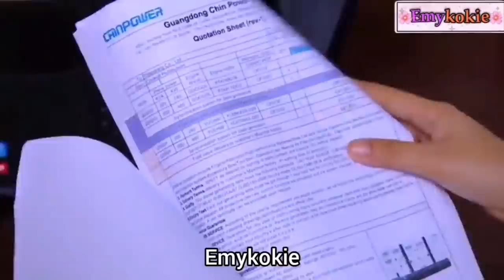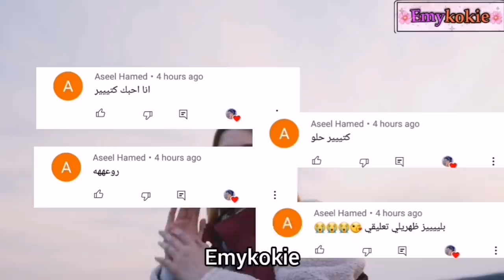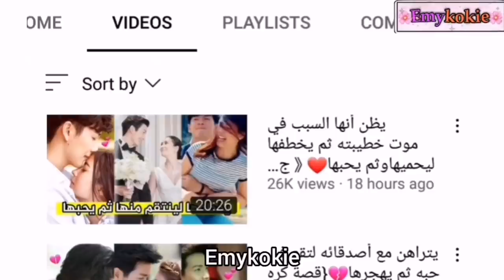تجبرعلى زواج💔 من رئيس شركة غني لتنجب طفله لتسديد ديون أبوها❤/زواج إجباري/emykokie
تجبر على الزواج من شاب تكرهه تقع في حبه قصة كره ثم حب مسلسل خداع إمرأة.تقوم بالزواج إجباري لإنجاب وريث العائلة غنية لإنقاد والدها من السجن
She is forced to marry a young man she hates who was bullying her and she seeks revenge on him, but she falls in love with him story of hate and then love thai drama hate but love emykokie.Lee Ratree
Track: Egzod, Maestro Chives, Neoni - Royalty [NCS
Release]

🦋مسلسلات  البطل يقوم بخطف البطلة :

🎀يقوم البطل بخطف البطلة😍 ويجبرها على زواج مقابل المال ثم يقع في حبها 💕(الجزء 1):

🎀يقوم البطل بخطف البطلة😍 ويجبرها على زواج
 مقابل المال ثم يقع في حبها💕 (جزء2 ):

🎀يخطفها لجزيرة مهجورة لكي ينتقم منها ويعذبها💔ثم تصبح حامل عن طريق الخطأ(قصة كره ثم حب)
《جزء1 》:

🎀يقوم بخطفها ويجبرها على زواج منه لكي ينتقم منها عوض أختها ثم يقع في حبها❤(كره ثم حب💞):

🎀يجبرها أن تكون عشيقته لينتقم منها ويعذبها مقابل المال😥 ثم تصبح حامل عن طريق الخطأ💔(قصة كره ثم حب❤):

🎀يحبسها في غابة ليعذبها وينتقم منها😥 عوضا عن أختها ثم تصبح حاملا عن طريق الخطأ💔(قصة كره ثم حب❤)《جزء1》:

🎀يحبسها في غابة ليعذبها وينتقم منها😥 عوضا عن أختها ثم تصبح حاملا عن طريق الخطأ💔(قصة كره ثم حب❤) 《جزء 2》:

🎀رجل مافيا يقع في حب فتاة بريئة 😍أجمل قصة حب كورية( الجزء 1 ):

🎀رجل مافيا يقع في حب فتاة بريئة 😍أجمل قصة حب كورية( الجزء 2):

🎀مسلسل كوري العفريت يجب أن يقبل عشر فتيات حتى يتحول إلى إنسان فيقع في حب فتاة تكره البشر:

🎀أمير غني ووسيم يقع في حب فتاة فقيرة لطيفة💖 ويعيشان في منزل واحد قصة حب كورية بتجنن😍:

🎀أيدول مشهور يقع في حب فتاة فقيرة💕 ويجبرها
 على عيش معه💖/ بطل من فرقة EXO /قصة كره ثم حب 😍: